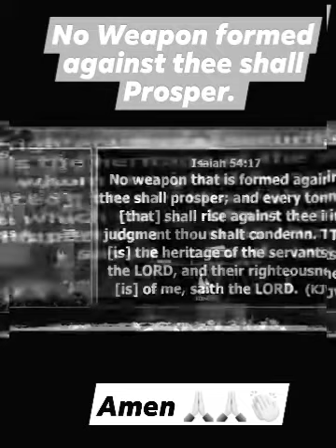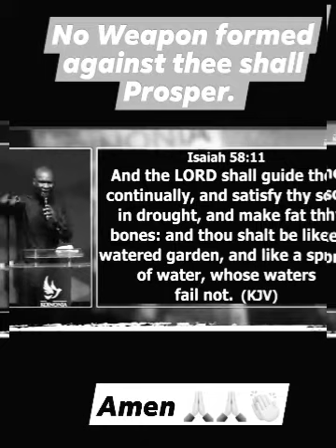You Must Here This Before you Go To Bed. Apostle Joshua Selman powerful.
Welcome to KOINONIA TV WATCH, your ultimate destination for experiencing the transformative power of the Gospel! Here, we are dedicated to sharing the abundant goodness and life-changing message of our Lord Jesus Christ, helping you build a strong foundation for your spiritual journey.

Join us as we delve into the depths of God's grace, uncovering profound insights that will propel you towards spiritual growth, healing, and wholeness. Our content is designed to inspire and empower you to embrace a life filled with purpose, joy, and unwavering faith.

At KOINONIA TV WATCH, we believe in the holistic nature of God's love. Therefore, alongside nurturing your spiritual life, we also explore topics such as health, love, and relationships, providing practical wisdom and encouragement to navigate every aspect of your life through the lens of faith.

Through our engaging videos, you will discover powerful teachings on faith that will stretch your belief, encourage you to dream big, and activate the supernatural in your life. Our aim is to equip you with the tools to overcome obstacles, walk in victory, and live a life marked by God's favor and abundance.

Experience a community of like-minded individuals who are passionate about the message of grace and the transformative power of God's Word. Join us on this journey of discovery, where you will encounter inspiring testimonies, impactful sermons, and insightful discussions that will revolutionize your understanding of the Gospel.

Whether you are seeking spiritual nourishment, encouragement in your faith, or guidance on practical matters, KOINONIA TV WATCH is your go-to resource for authentic and uplifting content.

Get ready to embark on a life-changing adventure that will deepen your relationship with God and empower you to live a life of purpose, love, faith, Joy and grace. ETC.

Subscribe to KOINONIA TV WATCH today and embark on a transformative journey of faith, as we together uncover the treasures of God's Word and experience the fullness of His love in every area of our lives. Welcome to a community where grace abounds and lives are forever changed!

Software we used at our place to make you empowered through our videos is OBS,
CyberLink PowerDirector Professional Grade video editing.

On phone App.
Kinemaster,
Inshot,
PixelLab,
Vlog Stat,
Slide Show.

All appreciate to the Apostle Joshua Selman.
I express my heartfelt gratitude and admiration for Apostle Joshua Selman. His profound teachings have been a wellspring of enlightenment and inspiration in my life.
I am truly grateful for the incredible impact he has made through his ministry, and I join countless others in acknowledging the marvelous work that God is accomplishing through him.
May the abundance of God's grace continue to flow in his life, enabling him to touch more lives with the transforming power of the Gospel.

I would also like to extend my appreciation to Apostle Joshua Selman's dedicated team and social media presence.
Their tireless efforts in spreading his teachings and making them accessible to a wide audience deserve commendation.
They play a crucial role in ensuring that the profound messages delivered by Apostle Joshua Selman reach people far and wide, positively impacting lives and edifying the body of Christ.
Kudos to the entire team for their unwavering commitment and the excellent work they consistently deliver.

Check the original commentary of each video to be able to follow the official media handles of the minister on this community.
@Christocentric Message.

Thanks as we prepare for the coming of our Lord Jesus Christ.